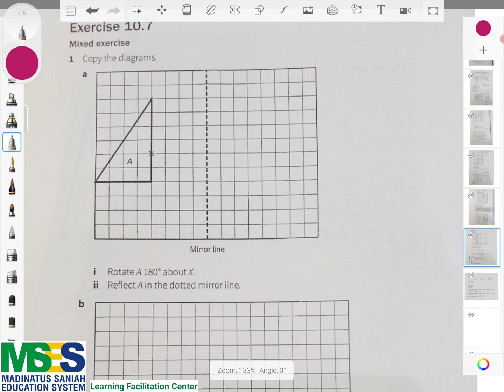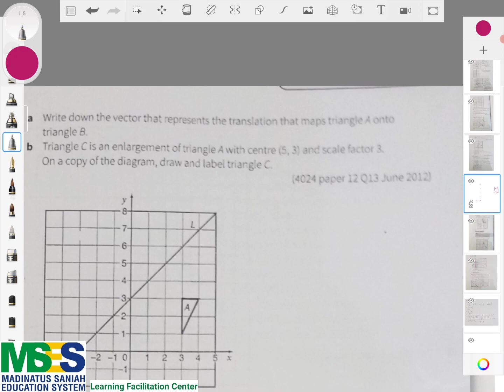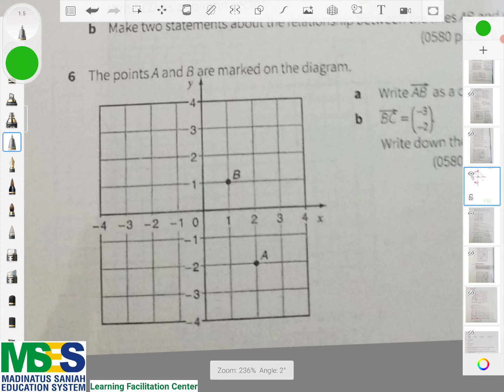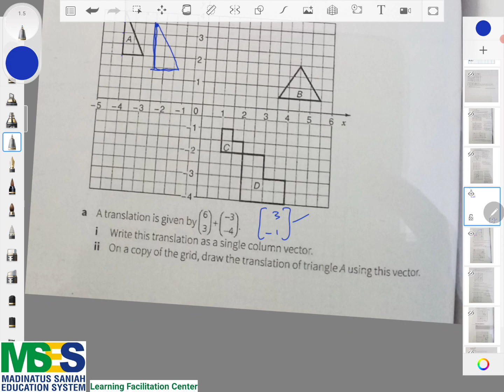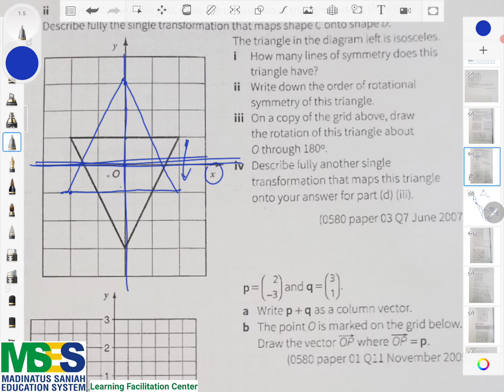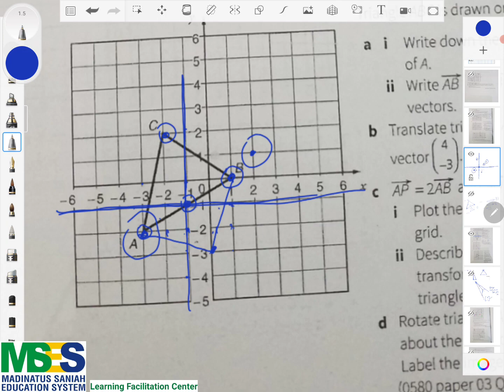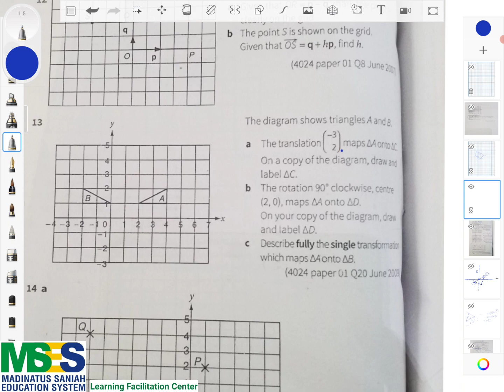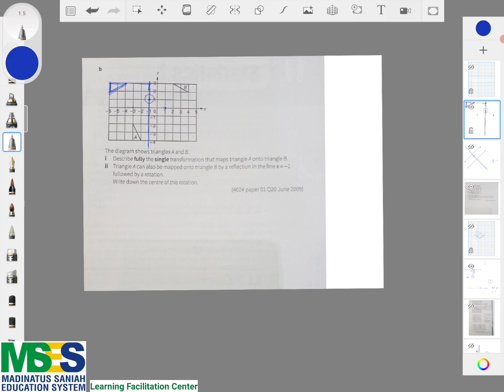O Levels Mathematics Syllabus D. Complete Course. Chapter 10 Exercise 10.7 Urdu | Hindi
O Levels Mathematics Syllabus D. Complete Course. Book Audrey Simpson

Chapter 10
Exercise 10.7
Topic: Transformation Mixed Questions